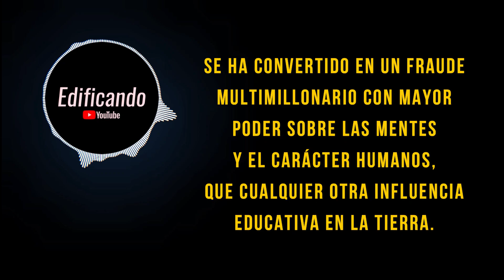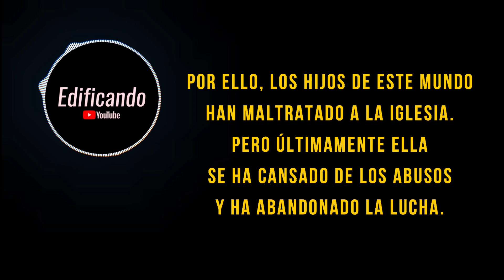El falso dios del entretenimiento - Meditación diaria